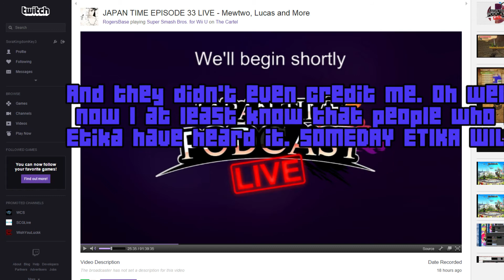So Japan Time Podcast Used My Etika Remix......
Yeah.

~FRIEND ME!~
~Nintendo Network ID: SoraKingdomkey3
~PSN: SoraKingdomKey3
~Xbox Live Gamertag: SoraKingdomkey3
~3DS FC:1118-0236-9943